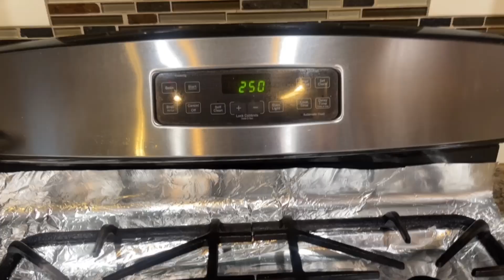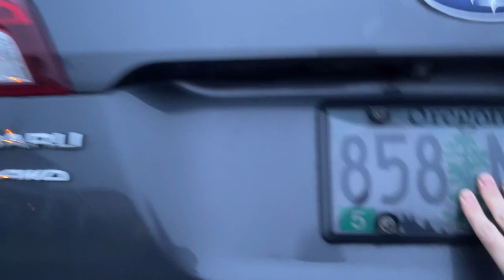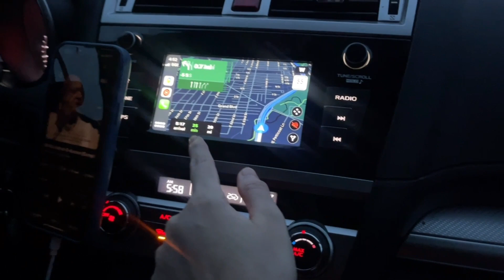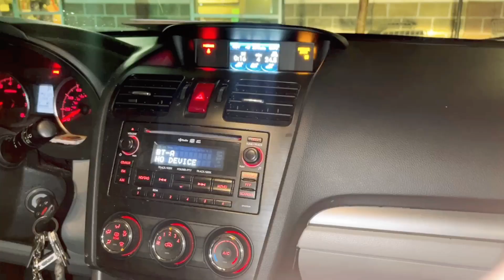Aj kal time ka pata he nahi chalta/ kab din start kab raat/ ​⁠@HappyJointFamily ​⁠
Aj kal time ka pata he nahi chalta/ kab din start kab raat/happy desi family in America 🇺🇸